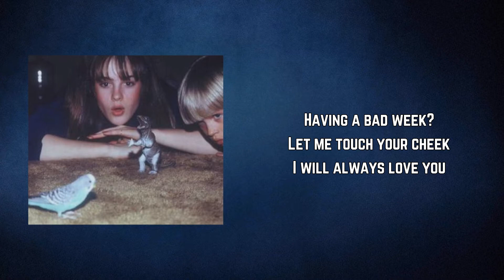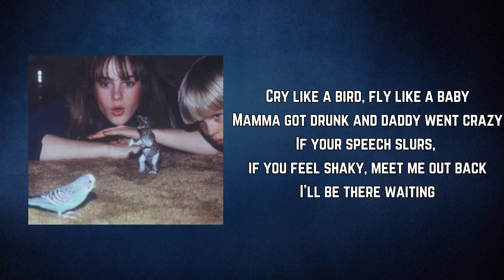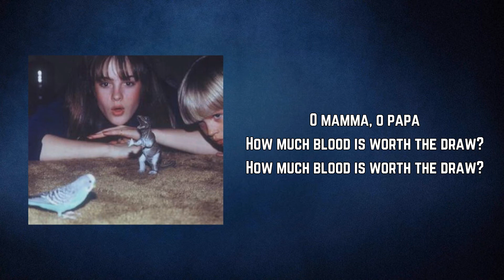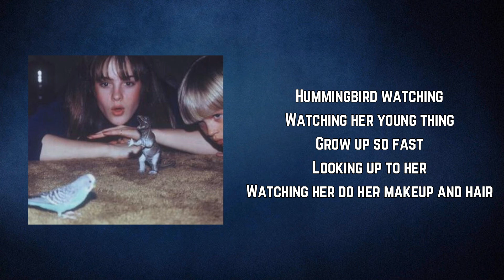Big Thief - Real Love (Lyrics)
Real Love by Big Thief
Album: Masterpiece

Real Love Lyrics:

Having a bad week?
Let me touch your cheek

Having your face hit
Having your lip split
By the one who loves you

Real love, real love
Real love makes your lungs black
Real love is a heart attack

Showing your mother
To any other, letting them touch her
Looking up to her, watching her do her makeup and hair

Cry like a bird, fly like a baby
Mamma got drunk and daddy went crazy
If your speech slurs, if you feel shaky, meet me out back
I'll be there waiting

Riding in the back seat
Watching the spit fly and the hummingbird cry
O mamma, o papa
How much blood is worth the draw?

Hummingbird watching
Watching her young thing
Grow up so fast
Looking up to her
Watching her do her makeup and hair